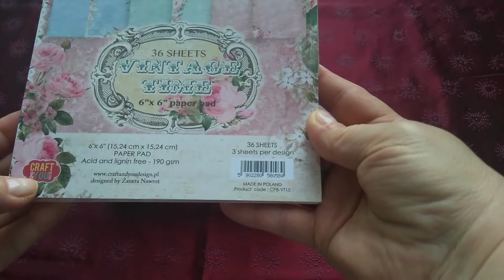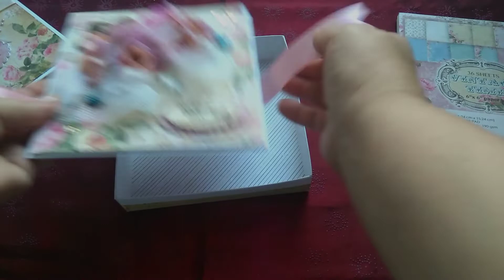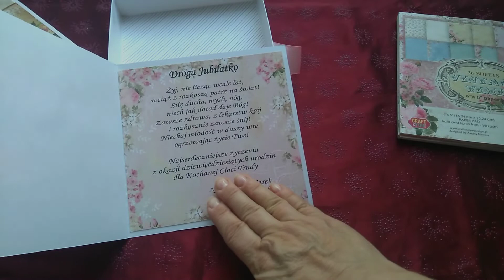Vintage card for 90th birthday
Przepiękna kolekcja, piękna okazja.
Musiałam się postarać, a uwierzcie, dla mnie, która lubi minimalizm, to nie takie łatwe, wykonać kartkę na wypasie.
Kwiatki moje i z nich jestem dumna.

Zastanawiam się, czy to ma sens: blog, fb, YT = ciągnie mnie coraz bardziej do usunięcia tego, ale odczekam jeszcze chwilkę.
Dlaczego? tak jakoś wychodzi, że się chwalę, a tego nie cierpię.